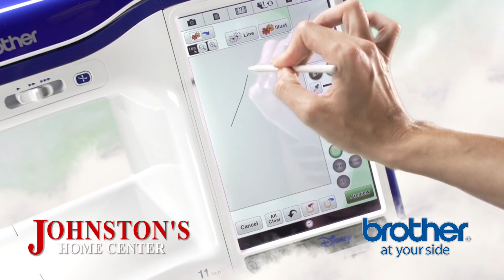Johnston's Brother 2019WinterSavings30tv